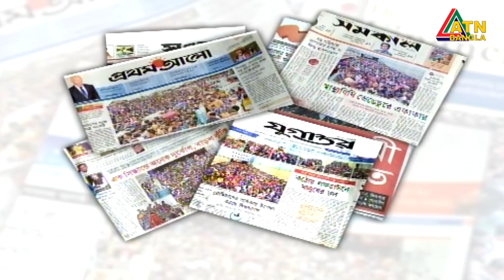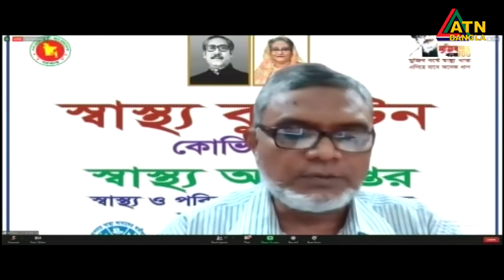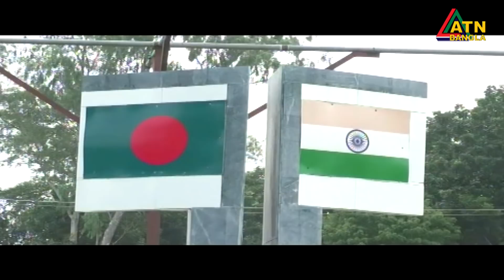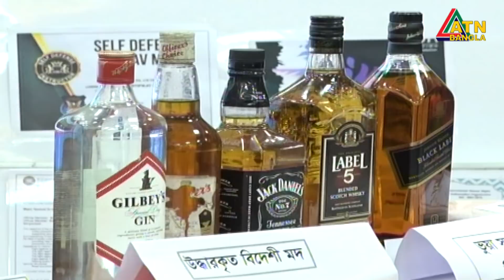এটিএন বাংলা রাত ১০ টার সংবাদ । 01.08.2021 | ATN Bangla News